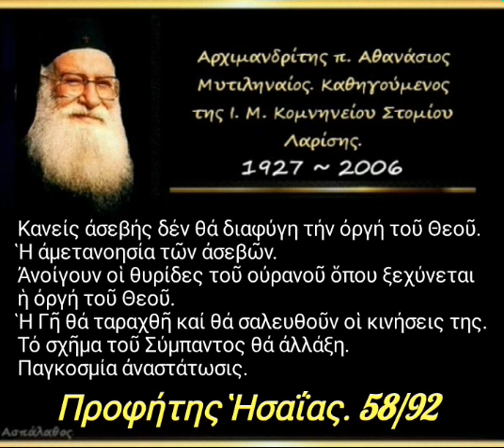Κανείς ἀσεβής δέν θά διαφύγη τήν ὀργή τοῦ Θεοῦ. Τό σχῆμα τοῦ Σύμπαντος θά ἀλλάξη.Πρ. Ἡσαΐας 58/92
► Κατηγορία :
Προφήτης Ἡσαΐας.

►  Ὁμιλία - 58'

04/12/95

Κανείς ἀσεβής δέν θά διαφύγη τήν ὀργή τοῦ Θεοῦ. Ἡ ἀμετανοησία τῶν ἀσεβῶν. Ἀνοίγουν οἱ θυρίδες τοῦ οὐρανοῦ ὅπου ξεχύνεται ἡ ὀργή τοῦ Θεοῦ. Ἡ Γῆ θά ταραχθῆ καί θά σαλευθοῦν οἱ κινήσεις της. Τό σχῆμα τοῦ Σύμπαντος θά ἀλλάξη. Παγκοσμία ἀναστάτωσις.

► Όλες οι ομιλίες της Κατηγορίας :
" Προφήτης Ἡσαΐας " εδώ ⬇️.